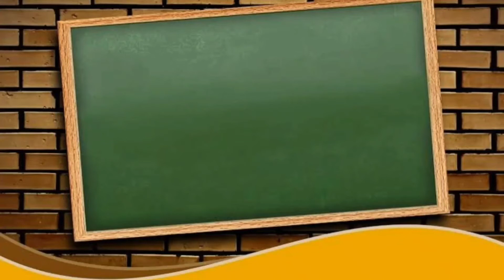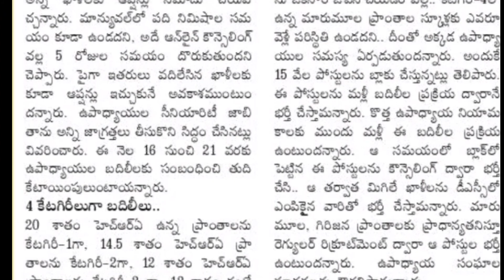టీచర్ల బదిలీలు పారదర్శకంగా